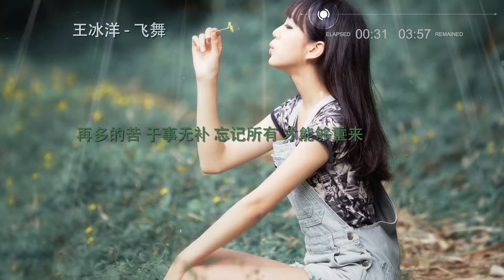王冰洋 飞舞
愿你被时间温柔以待，好人生是个谜，没人能猜对。对对错错，恩恩怨怨，几多是与非？爱爱恨恨，聚聚散散，几人没伤痕？得得失失，哭哭笑笑，几人不疲惫？酸酸甜甜，兜兜转转，几人无琐碎？人生是杯酒，苦辣都要品；辣会满眼泪，醇会满腔醉，不苦不辣没滋味；人生是场缘，聚散总会有，擦肩的是客，携手的是情，不来不往没缘分；珍惜人生梦一场，珍惜快乐的时光，别怨，情深意浓，缘分薄；别让，快乐时少，烦恼多；无怨无悔才是人生的最美！

曾经相伴数十年，不小心给弄丢了，今天无意间又重逢。一首歌曲丢了，终能寻回，而其它的人或者物件丢了，也许永远无法再遇见。斗转星移，弹指之间，物是人非，歌依旧……

飞舞
歌曲原唱 王冰洋
填 词 胡海泉
谱 曲 胡海泉，吕雯
漫天飞舞一片荒芜
满眼风雪和眼泪都化做尘埃
再多的苦于事无补
忘记所有才能够重来
镜中的人渐渐模糊
心中的你慢慢清楚
无情的雪打湿双唇
泛出冷冷一丝苍白
曾经和你去看的海
早已冰冻不再澎湃
那段时光已悄然离开
而我的心不复存在
如果我不曾被你伤害
我就不会如此的明白
最深的痛让爱醒过来
对我来说是最后的坏